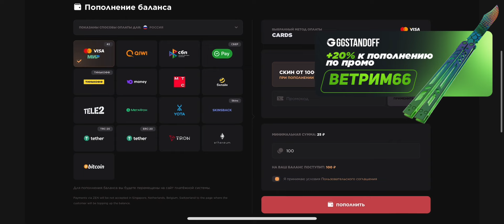Дуэль 2 кибера против 4 бронз🥵 Проиграли голду?🍯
🤩+20% и чудо-барабан: ВЕТРИМ66
🧚🏻‍♀️Открывай кейс «Graffiti» (0 LVL): BJCT5